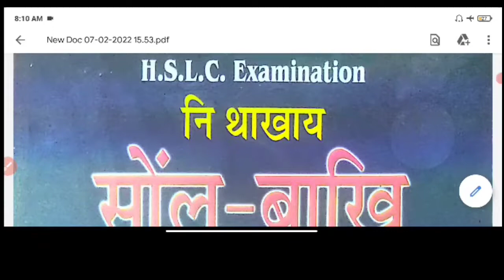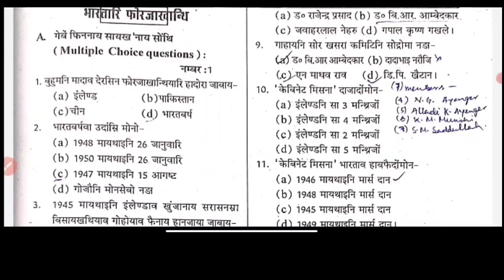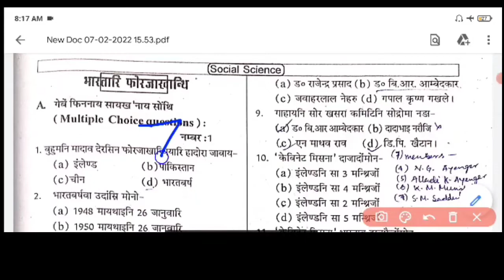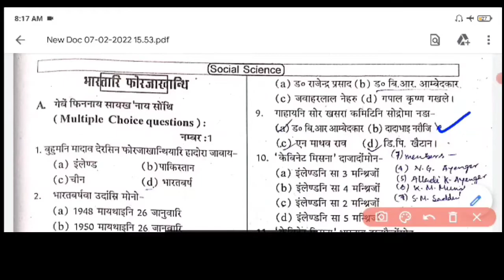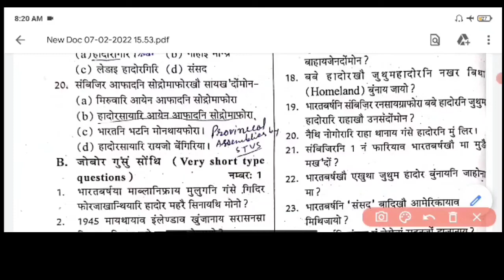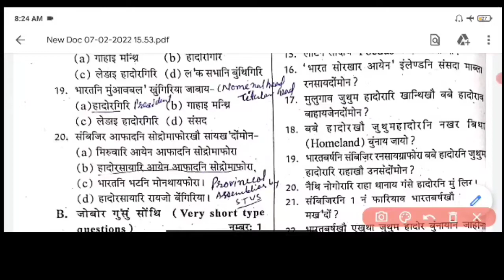Bodo Social Science GK भारतारि फोरजाखान्थि